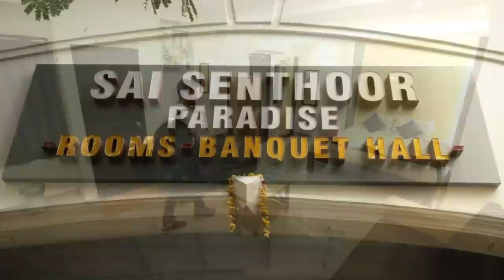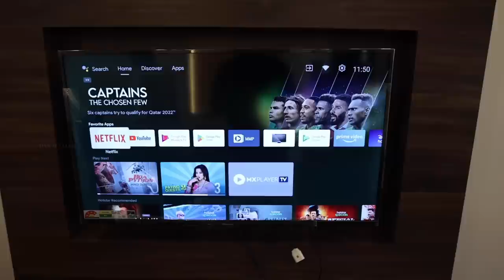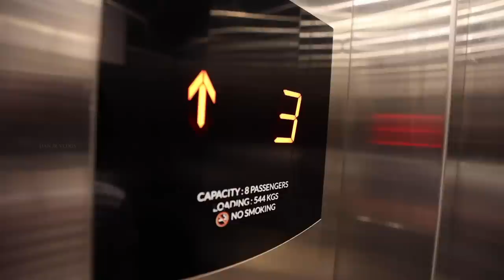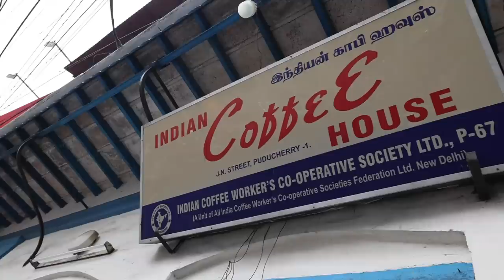புயல் Drive to Chennai 🌧 MANDOUS CYCLONE Vlog🌀மாண்டஸ் புயல் | DAN JR VLOGS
Sai Senthoor Paradise

Hey guys! I had a  long drive during cyclone Mandous to Chennai from Pondicherry sometime back.

On the way, I stayed in Sai Senthoor Paradise, the most budget place.

The latest vlog reviews the hotel. Watch my unique experience of cyclone Mandous and the adventure ride to Chennai.

Check out recent videos from the channel:

Dubai's Lowest Price Iphones & Electronics in Chennai - My New Gopro 11 Lowest price | DAN JR VLOGS